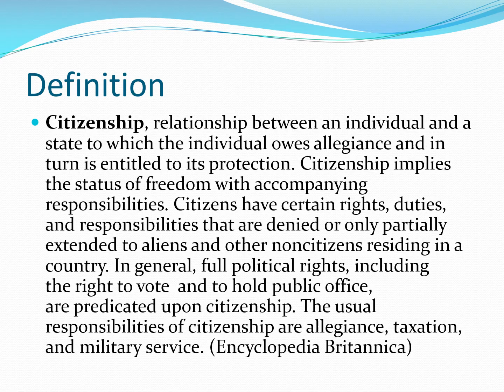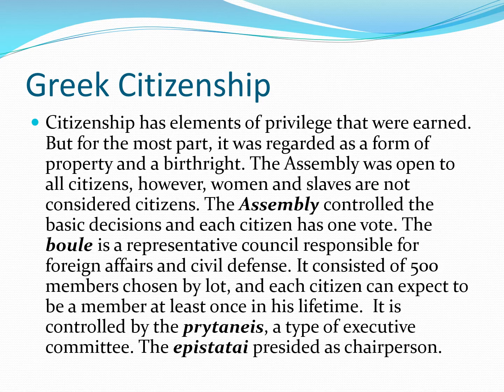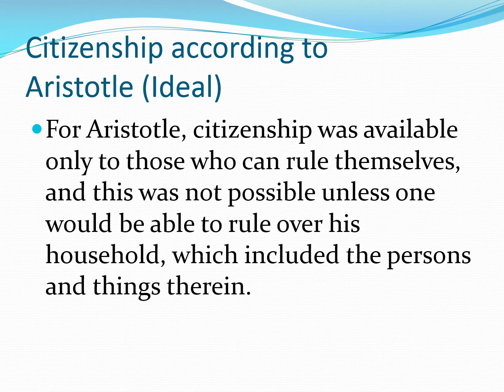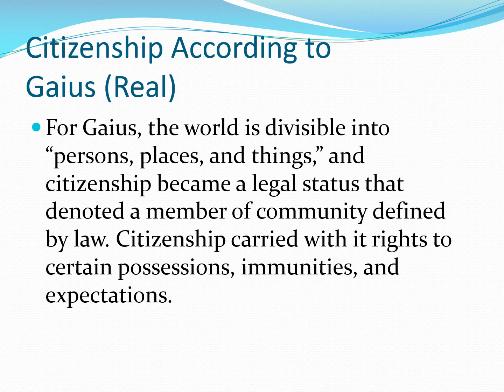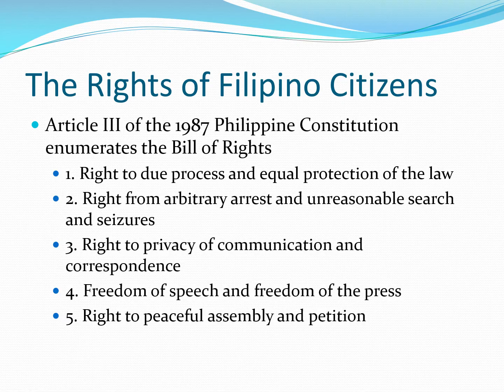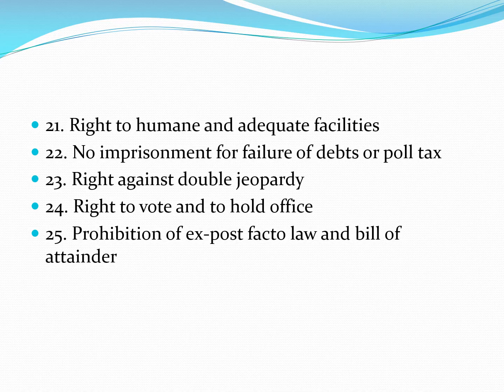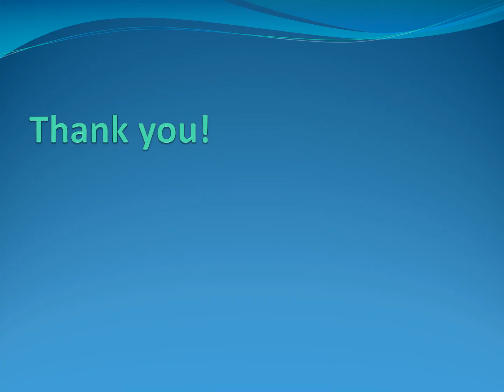Citizenship (CESC)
Community Engagement, Solidarity, and Citizenship Part 4